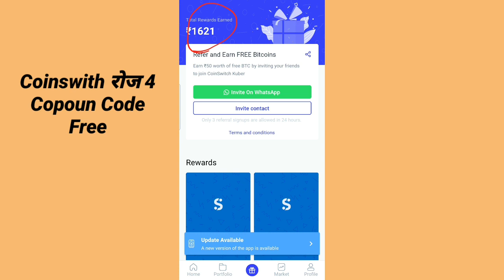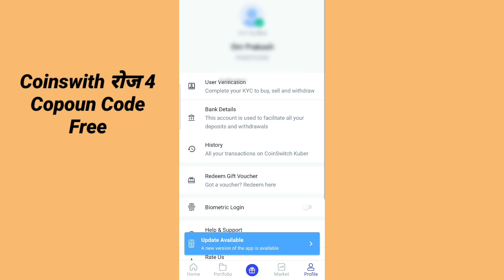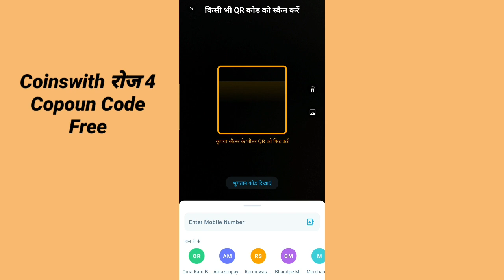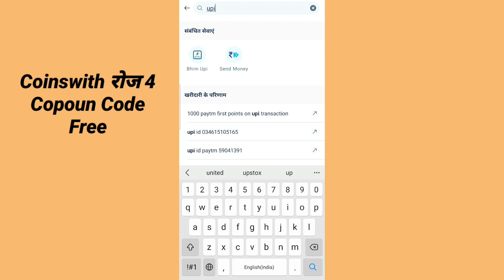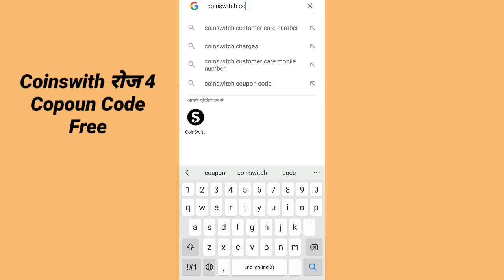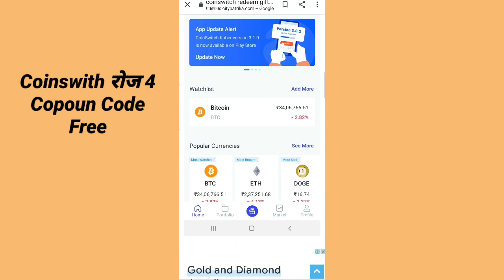Coinswitch redeem gift 🎁 voucher Free || Get 4 Coinswitch coupon code free daily